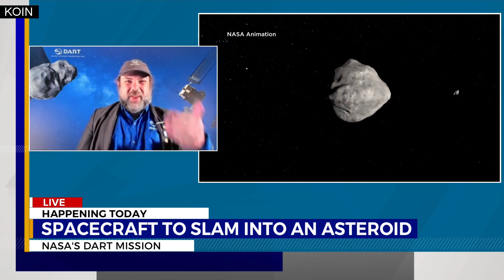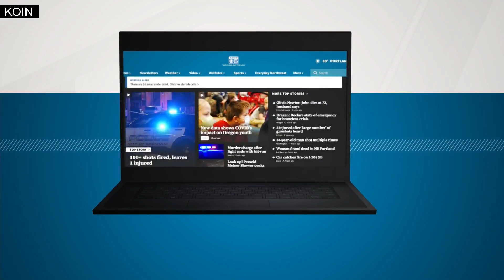NASA to attempt to redirect asteroid by crashing into it